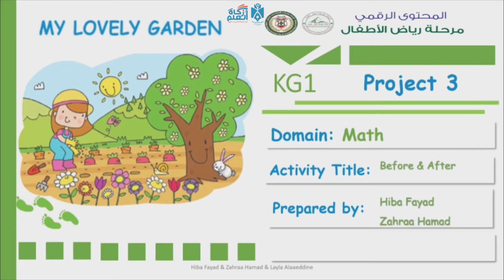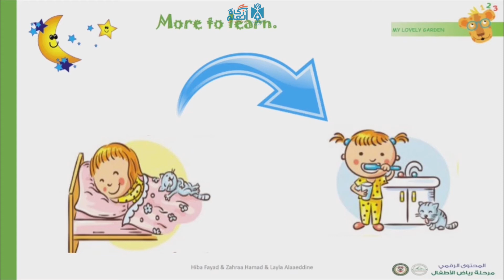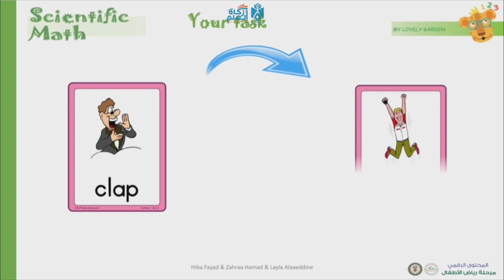Before and After (1)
Grade: KG1
Math
Lesson: Before and After (1)
Prepared by: Zahraa Hamad / Hiba Fayad / Layla Alaaeddine